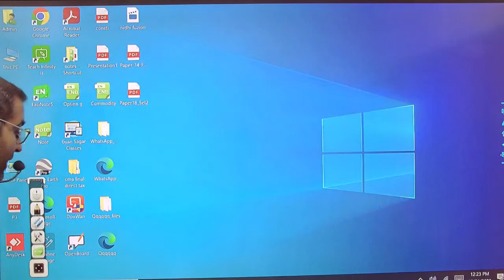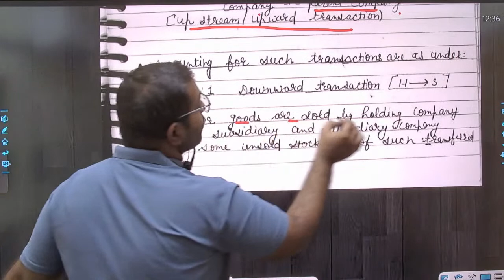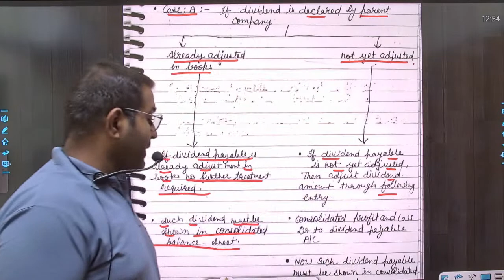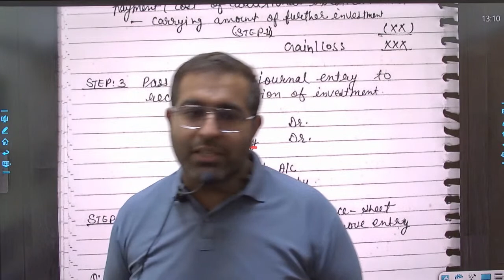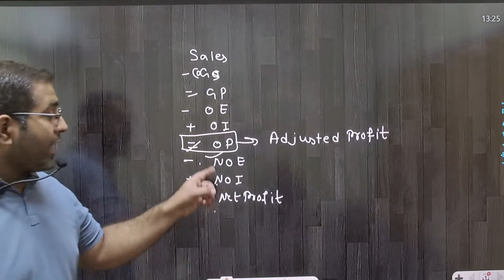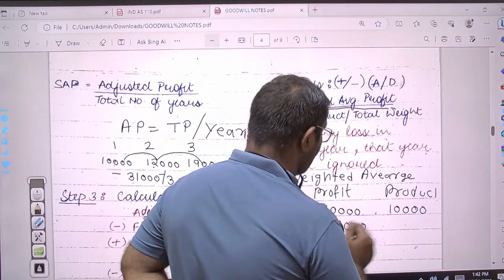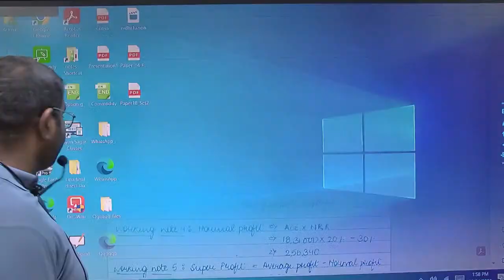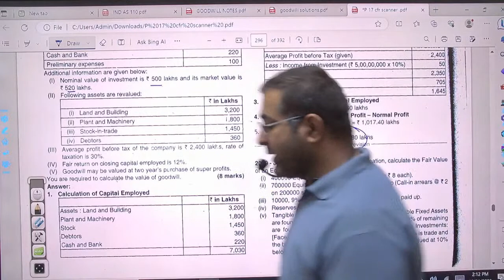CFR MARATHON LECTURE 4 | CMA FINAL| DILIP CHENANI SIR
This is the lecture 4 of the CMA Final CFR marathon.